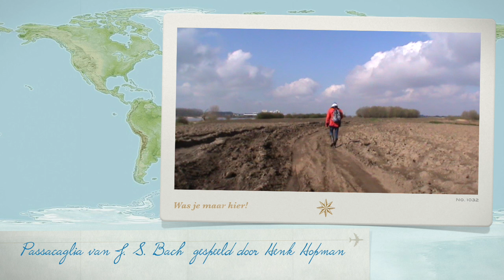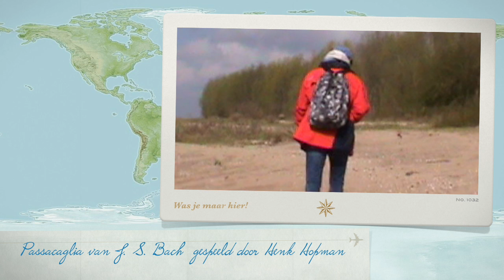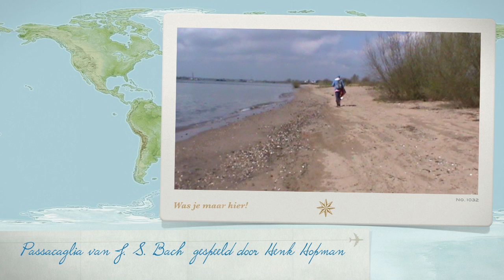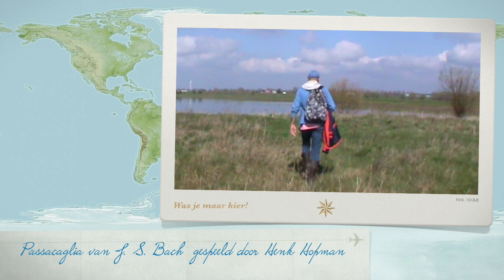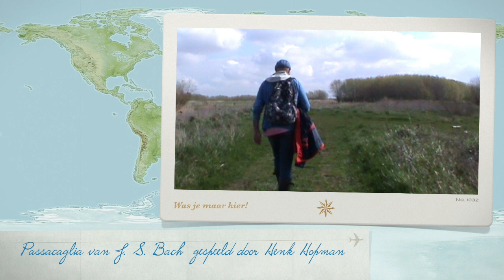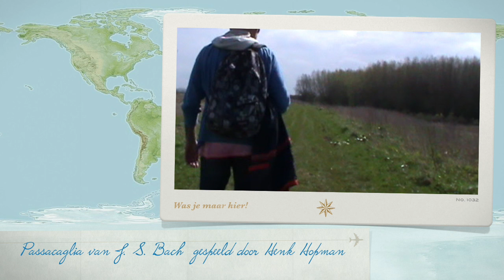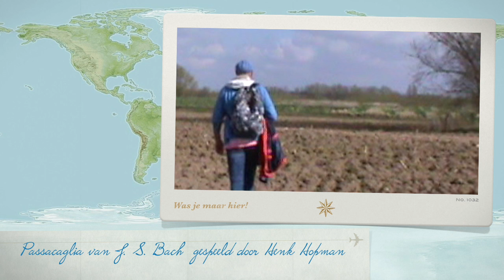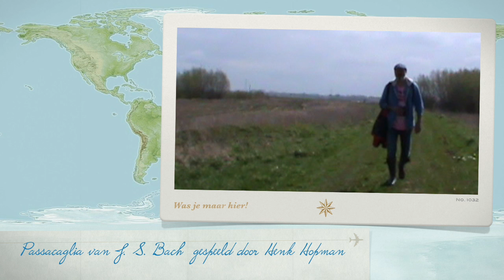Passacaglia BWV 582 (Bach) - Henk Hopman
Deze opname draag ik op aan Robert Haasnoot. Schrijver van het geweldige boek: Het Laatste Vaarwel. Dit werk van Bach is prominent aanwezig in zijn roman.

Gitaar en orgel en spinet gespeeld door Henk Hopman.

Passacaglia and Fugue in C minor (BWV 582) is an organ piece by Johann Sebastian Bach. Presumably composed early in Bach's career, it is one of his most important and well-known works, and an important influence on 19th and 20th century passacaglias.